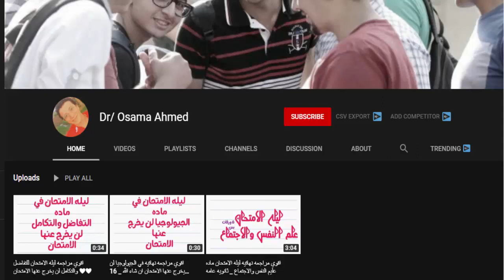كبسولة علم النفس جبااااارة | ثانوية عامة 2019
اقوى مراجعة في علم النفس والاجتماع لطلاب الثانوية العامة 2019
مراجعة ليلة الامتحان علم نفس واجتماع 2019
مراجعة علم النفس والاجتماع